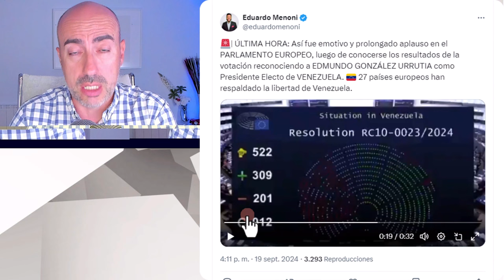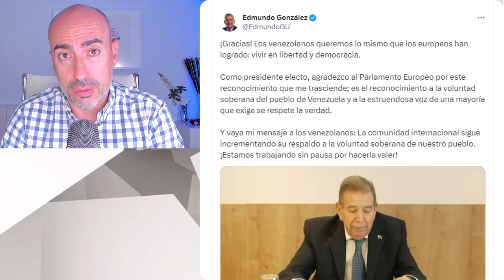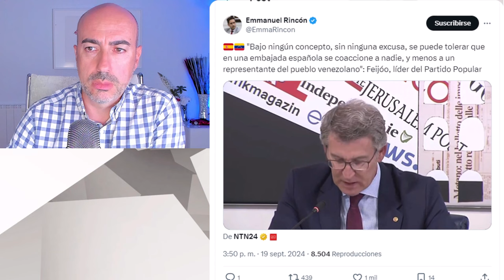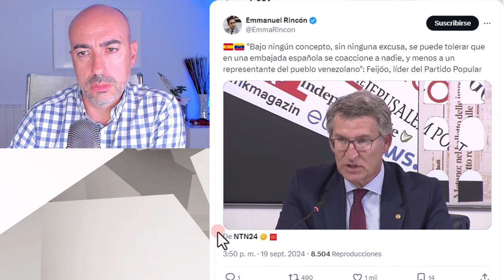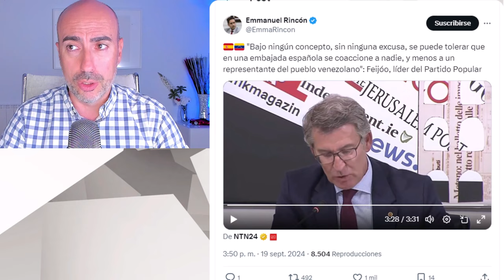📛 PARLAMENTO EUROPEO RECONOCE EDMUNDO GONZÁLEZ PRESIDENTE DE VENEZUELA CON VOTOS EN CONTRA DEL PSOE